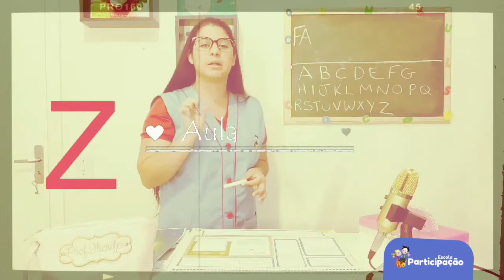Nível III - Cores da Cidade - 12/05/2020